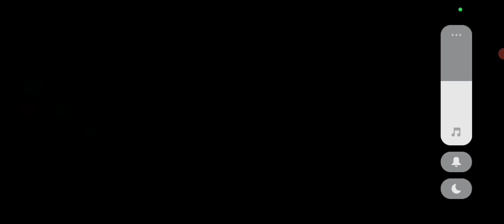Poppy Playtime Chapter 4 3 2,Marshmallow Barry’s,Big Head Barry's,Poppy Mobile,Zoonomaly